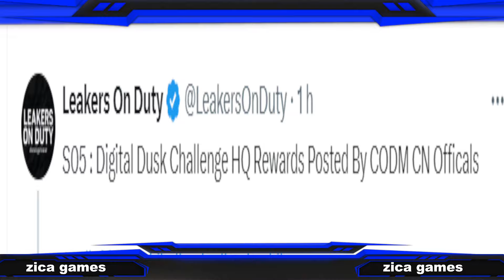TUDO ISSO GRÁTIS AI SIM SEASON 5 COD MOBILE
CREDITS
Leakers On Duty